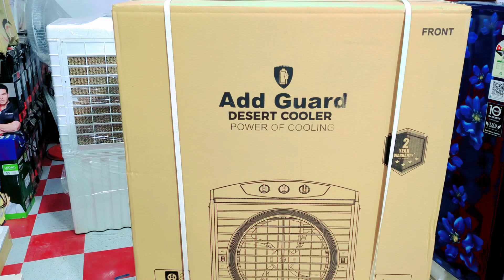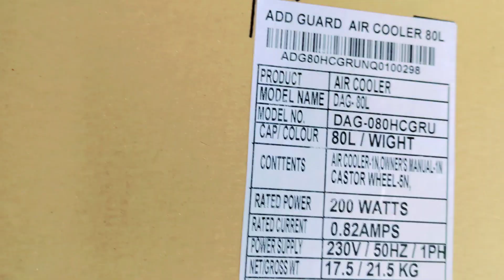Add Guard cooler Unboxing // best cooler in india 2024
cover topic-
Add Guard cooler Unboxing
Add Guard cooler review
Add Guard cooler unboxing and setup
Best cooler in India 2024
Top coolers for Indian summers
Add Guard cooler features and specs
Add Guard cooler price and performance
Add Guard air cooler unboxing and assembly
Indian summer cooling solutions
Add Guard evaporative cooler demonstration
Add Guard air cooler comparison and evaluation
Add Guard portable cooler overview
Add Guard cooler reliability and durability assessment
Add Guard air cooler efficiency test
Add Guard air cooler noise levels analysis
Add Guard cooler user experience and testimonials
Description:
Today, we're unboxing the highly anticipated Add Guard Cooler, touted as the best cooler in India for 2024. Join us as we unveil its sleek design, innovative features, and superior cooling capabilities. Whether you're battling the scorching summer heat or need a reliable cooling solution for your home or office, the Add Guard Cooler promises to deliver exceptional performance. Don't miss out on this exciting unboxing experience and discover why the Add Guard Cooler is a must-have appliance for every Indian household in 2024.

While we strive to provide accurate and up-to-date information, we cannot guarantee the completeness or accuracy of the content presented. Viewers are encouraged to conduct their own research and consult with professionals before making any purchasing decisions.